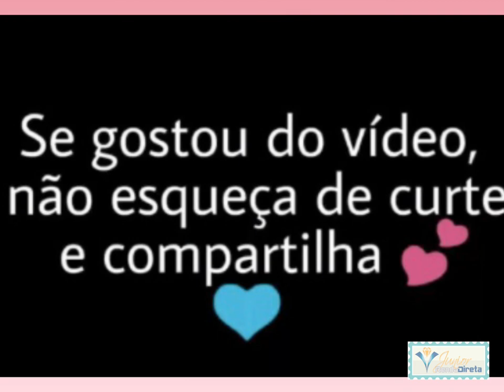Bebês dorminhocos o que fazer??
Olá Meus  amores (a) somos um canal ecléticos Nosso foco principal e colocar vídeos Diarios de bebes e outros nichos .